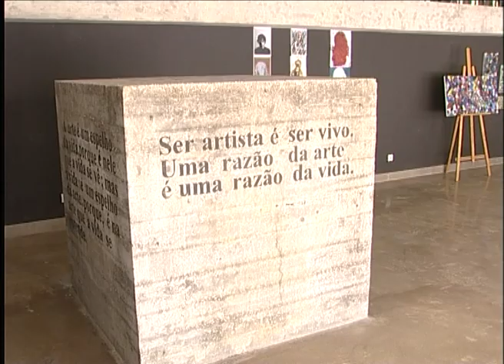Remodelada Escola Secundária de Vergílio Ferreira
Escola Secundária de Vergílio Ferreira, com capacidade para 51 turmas, fica agora dotada de um novo edifício de entrada com os serviços administrativos e de direcção, de modernas salas de aula, laboratórios, salas de informática e multimédia devidamente equipadas, biblioteca, salas de apoio para professores e pessoal auxiliar, refeitório, auditório, áreas para cacifos dos alunos e um enorme pavilhão gimno-desportivo (complementado por dois campos desportivos exteriores), com bancada e respectivos balneários.